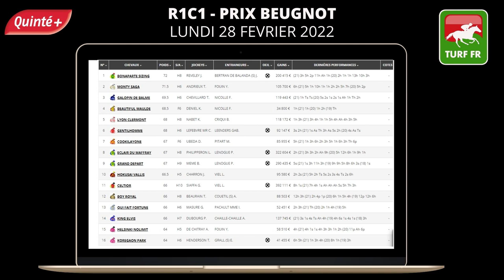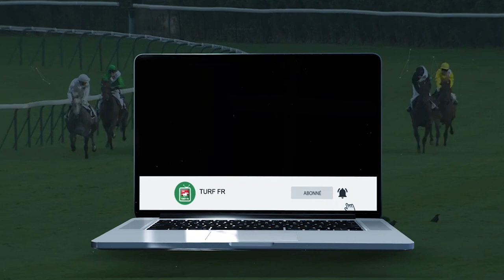PRONOSTICS PMU GRATUIT DE LA MINUTE QUINTE+ DU JOUR LUNDI 28 FEVRIER 2022 #270039